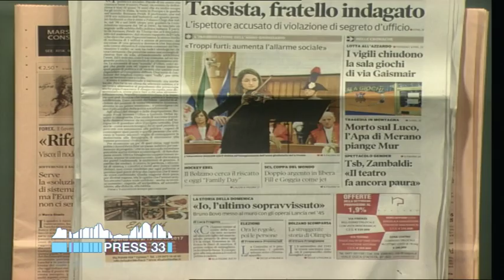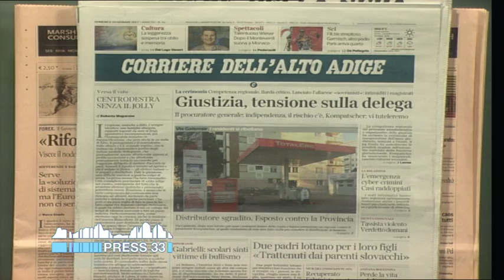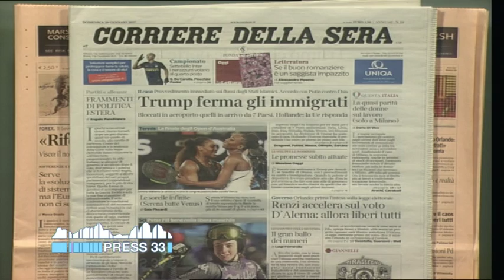Rassegna stampa flash dei quotidiani altoatesini (29-01-2017)